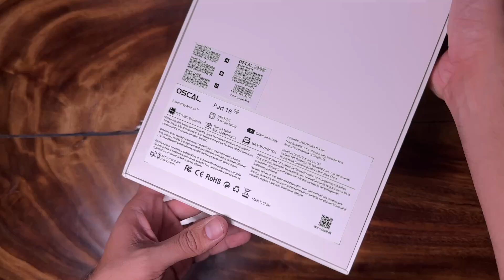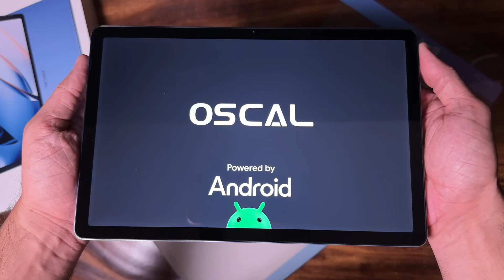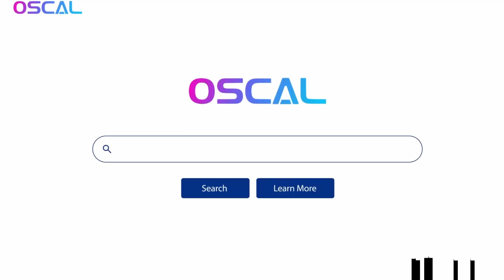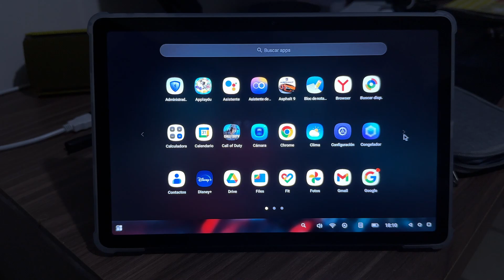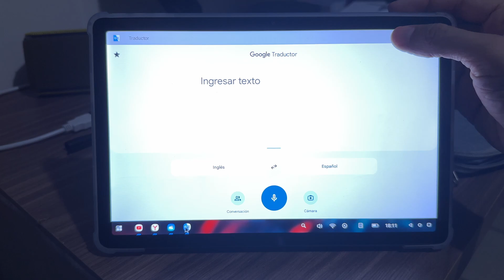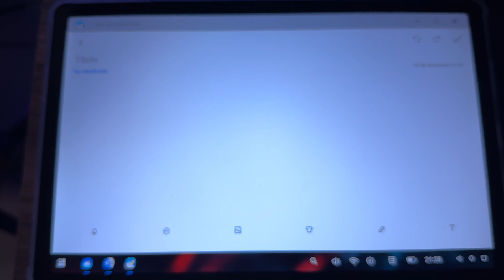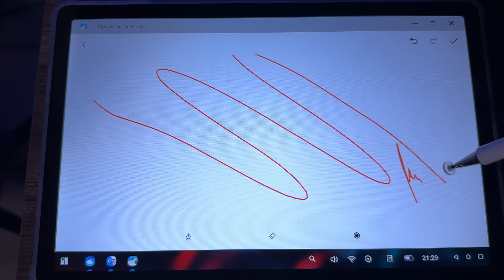La mejor tablet de AliExpress!! OSCAL Pad 18.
Si buscas juegos a los mejores precios aquí te dejo mi link de ENEBA:

En este video les muestro tablet OSCAL Pad18. Cuenta con excelentes características y un muy buen desempeño para jugar y trabajar. Incluso la podrías usar como PC principal.

Si deseas adquirir esta tablet aquí te dejo el link de Ali Express
Oscal Pad 18

Si quieres apoyar el canal puedes comprar cualquier producto en amazon desde nuestros links, te dejo algunas recomendaciones.

Amazon MX
Monitor G-STORY
PlayStation 5 slim
PlayStation 5
XBOX Series X

Amazon ES
Monitor G-STORY
PlayStation 5
XBOX Series X

Amazon US
Monitor G-STORY
PlayStation 5 slim
PlayStation 5
XBOX Series X